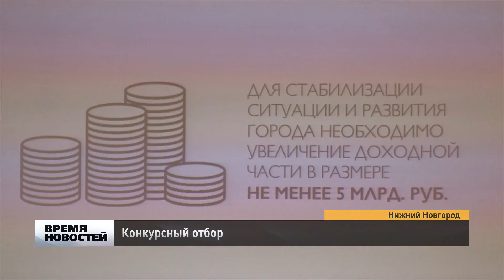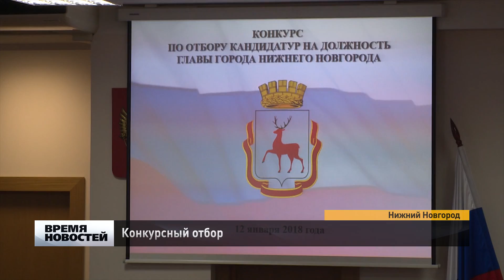Определены кандидаты на должность мэра Нижнего Новгорода